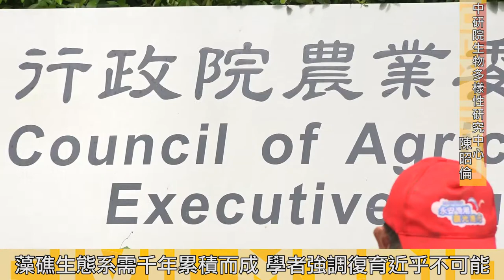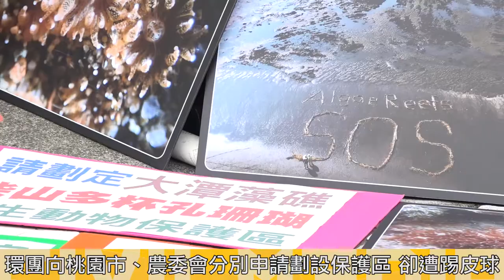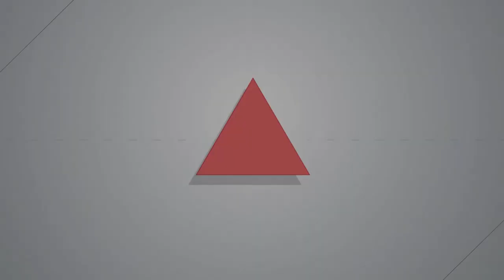2017.10.06 環團爭保育類珊瑚原地復育 經濟部：環保和開發可並行